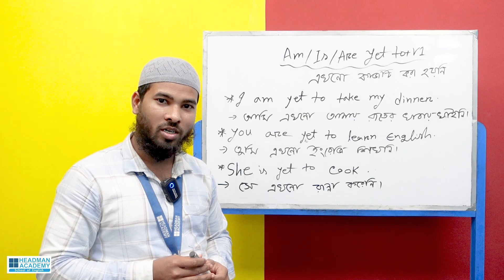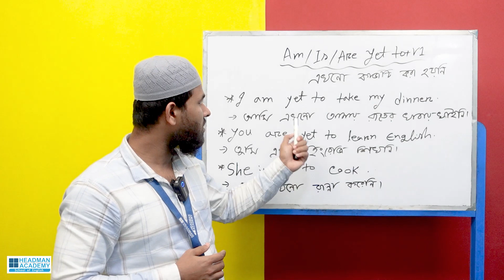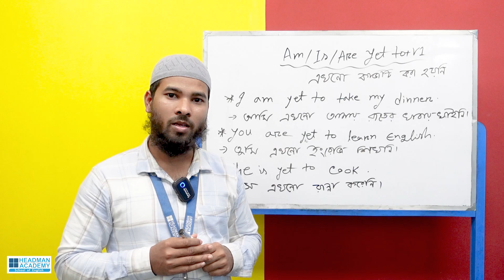গুরুত্বপূর্ণ কিছু Magical Structure 😁 || Headman Academy || Emam Hossain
Our channel is about English learning. We cover lots of cool stuff

 Headman Academy ।। School Of English
"English Language and Corporate Training Centre"